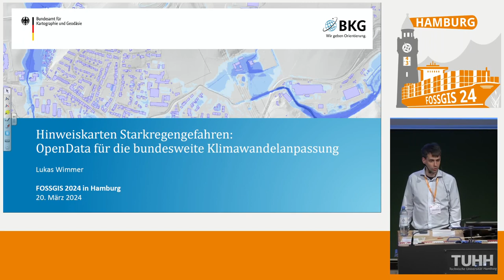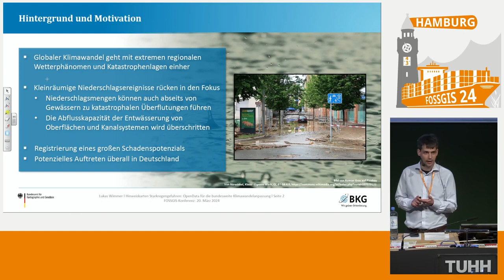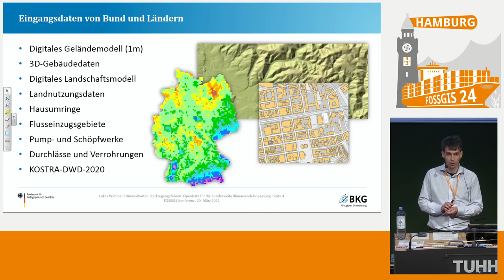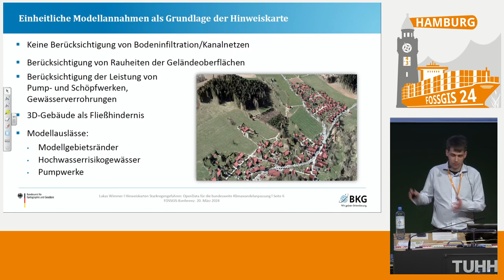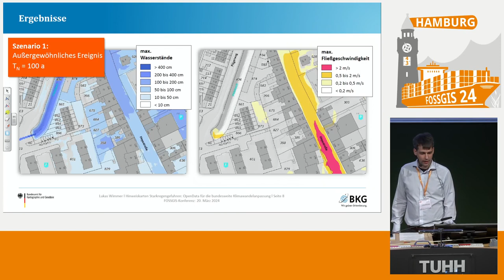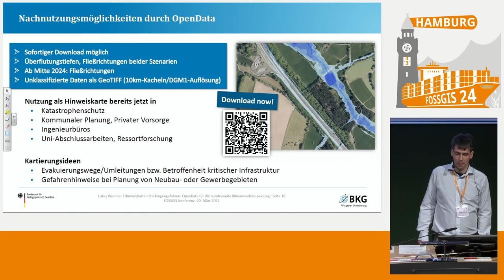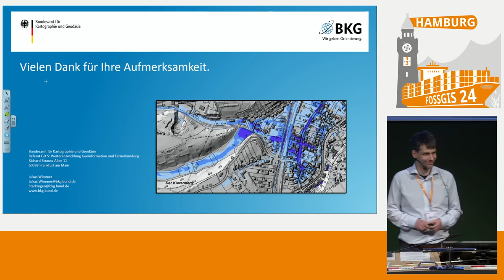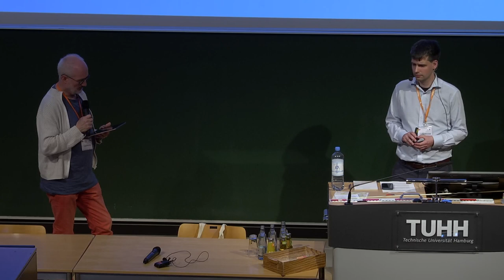FOSSGIS 2024 Hinweiskarten Starkregengefahren: OpenData für die bundesweite Klimawandelanpassung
Infolge des Klimawandels treten Starkregenereignisse häufiger und intensiver auf; sie verursachen jährlich erhebliche Schäden. Als Beitrag zu einer optimalen staatlichen Vorsorge erstellt das Bundesamt für Kartographie und Geodäsie (BKG) eine bundesweite und einheitliche Hinweiskarte zu Starkregengefahren. Diese wird bis Ende 2025 sukzessive erstellt und Entscheidungsträgern, dem Katastrophenschutz sowie der gesamten Öffentlichkeit als OpenData frei zugänglich gemacht.

Die bei Starkregenereignissen auftretenden Niederschlagsmengen können in kürzester Zeit so hoch ausfallen, dass es auch abseits von Gewässern zu katastrophalen Überflutungen und in der Folge zu erheblichen Personen- und Sachschäden kommt. Zum bestmöglichen Schutz müssen relevante Informationen für präventive Maßnahmen und für ein wirksames Katastrophenmanagement frei verfügbar mit einfacher Zugriffsmöglichkeit vorliegen.
Unerlässlich sind dabei Informationen zur Lage und zur potentiellen Intensität der Gefahren. Hierbei haben Geodaten, wie etwa Digitale Geländemodelle, Bebauungsdaten oder hydrologische Bauwerksinformationen, eine entscheidende Bedeutung. Mittels einer hydrodynamischen Abflusssimulation lassen sich daraus Überflutungsszenarien für verschiedene Niederschlagsereignisse erstellen, die Hinweise über Risiken von Starkregenereignissen liefern.
Für die Gebiete einiger Städte und Kommunen liegen bereits unterschiedliche Starkregenkarten vor, die jedoch nicht flächendeckend verfügbar sind. Sie unterscheiden sich oft in den zugrundeliegenden Daten, Annahmen und Kartendarstellungen. Um in einer Katastrophenlage grenzübergreifende Maßnahmen durchzuführen ist eine bundesweite, nach einheitlichen Grundsätzen erarbeitete Karte erforderlich.
Als Pilot einer bundesweit einheitlichen Simulation hat das BKG im Herbst 2021 eine Hinweiskarte für Nordrhein-Westfalen veröffentlicht und bietet sie als OpenData der Öffentlichkeit als interaktive Webkarte, als WMS und zum Download an. Insbesondere durch das Angebot als freiem Download steigen die Möglichkeiten der Nachnutzung deutlich. Die berechneten Ergebnisdatensätze zu Überflutungstiefen, Fließgeschwindigkeiten und Fließrichtungen, die nicht in Klassen eingeteilt sind, lassen sich damit in ein eigenes Geoinformationssystem einbinden. Neben einer individuellen, nutzungsorientierten Darstellung werden Verschneidungen mit eigenen Fachdaten sowie weiterführende Auswertungen möglich. Die Hinweiskarte aus Nordrhein-Westfalen wird bereits im Katastrophenschutz zu Planungszwecken eingesetzt.

Innerhalb eines großen Kooperationsprojekts mit den zuständigen Fachbehörden der Bundesländer Berlin, Bremen, Brandenburg, Hamburg, Mecklenburg-Vorpommern, Niedersachsen, Sachsen, Sachsen-Anhalt, Schleswig-Holstein und Thüringen wird die Hinweiskarte derzeit erweitert. Die freie Veröffentlichung der Ergebnisse ist für die erste Jahreshälfte 2024 geplant. Mit den verbleibenden Bundesländern steht das BKG im Austausch und plant eine sukzessive Veröffentlichung der Karten bis Ende 2025.

Bildbeschreibung: Überflutungstiefen für ein außergewöhnliches (links) und extremes (rechts) Starkregenereignis.

Lukas Wimmer